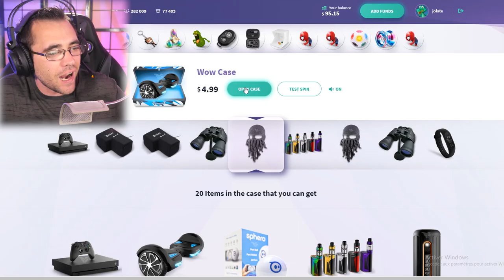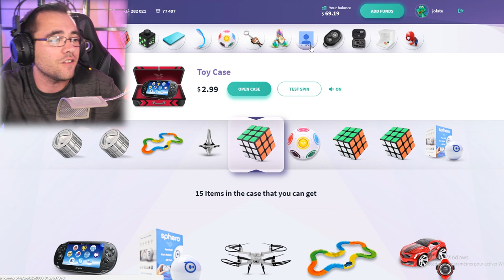ON OUVRE NOTRE RESTAURANT KFC ROBLOX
roblox kfc tycoon